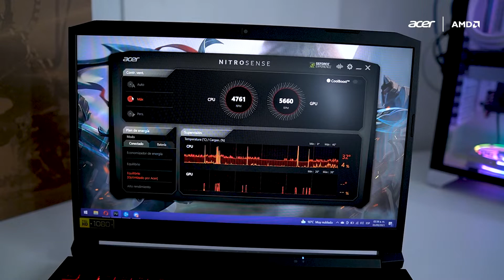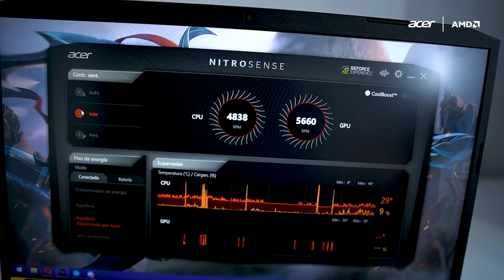Laptop Acer Nitro 5 - RYZEN 5 4600H GTX 1650 4GB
Les quiero mostrar esta increible laptop la Acer Nitro 5 con procesador ryzen 5 4600H y la GTX1650 que te garantizara poder mover cualquier juego competitivo!

💜 Hago Streams por Twitch y Facebook 💜